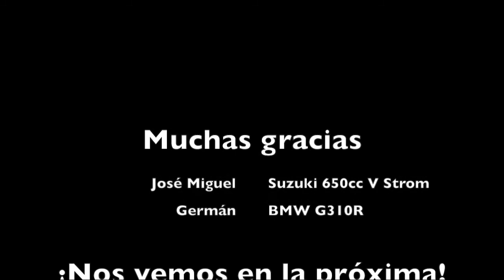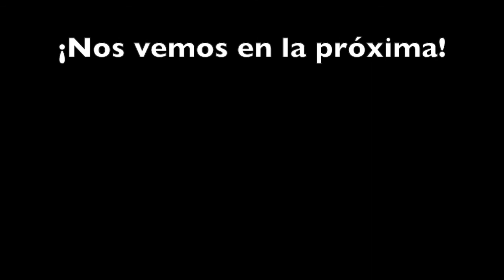Vámonos a Malinalco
10 de marzo 2018.

Vámonos a Malinalco, hay que decir que Malinalco es uno de los Pueblos Mágicos del Estado de México. El recorrido hacía allá saliendo de Cuernavaca se puede hacer por dos vías, la conocida por Lagunas de Zempoala y la que atraviesa el municipio de Ocuilan que es colindante con el Estado de Morelos en específico con Cuernavaca en la colonia Del Bosque, este último fue el elegido para el recorrido y su trayecto es sinuoso y la carretera presenta una serie de características que exigen la máxima atención del piloto. Los paisajes son un deleite, el olor a bosque y las vistas panorámicas desde los acantilados son simplemente espectaculares. Durante el trayecto puedes encontrar una serie de ofertas gastronómicas dignas de explorar.

- Aeróbica: "Nunca es suficiente" (2002)

En la intro ocupo un audio creado por Riot de nombre: "A Long Cold Sting" y forma parte de la librería de audios libres que puedes encontrar

El vídeo está grabado con GoPro versión 1. Y editado con iMovie.